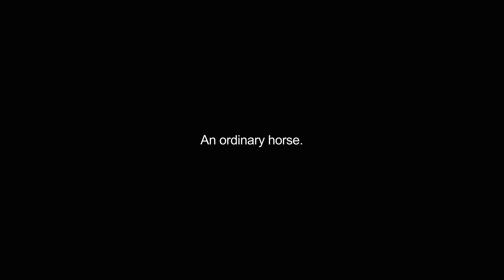hackneys video Dictionary meaning and pronunciation